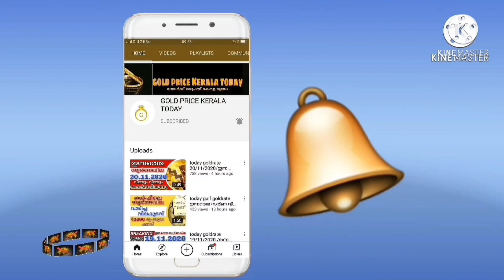വൈകുന്നേരം സ്വർണവില കുറഞ്ഞു goldrate 04/10/2021/ഇന്നത്തെ സ്വർണ വില/kerala gold price today/916